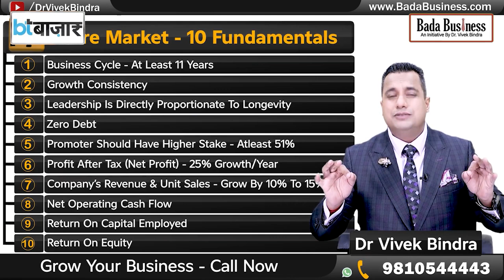Truth Behind Bageshwar Baba | Fraud Or Not? | Dr Vivek Bindra News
Transform your business with Expert guidance.